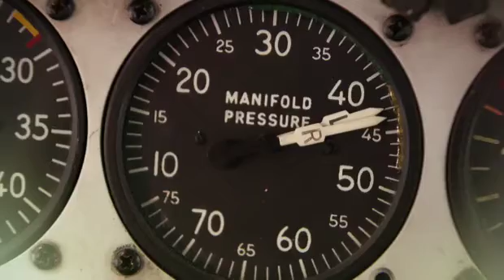Ice Pilots:Rookie Mistake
The youngest rampie has been offered the chance to copilot the C-46. While in the plane with Devan,he makes a mistake that could endanger both their lives and the plane to boot! Only on Ice Pilots, Monday nights at 9pm on The Weather Channel!